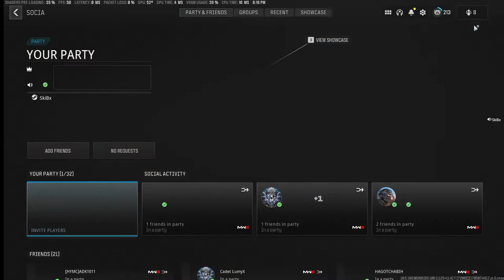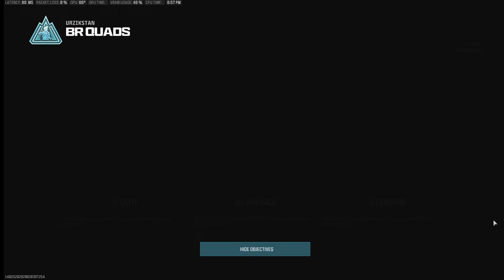ADK and the Guys.....LETS get IT